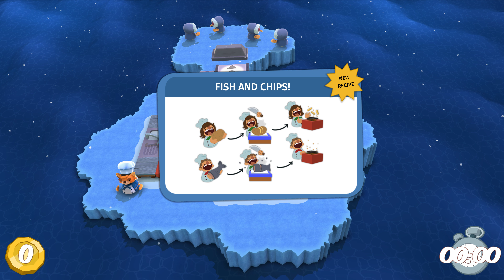Overcooked 4K PC Single-Player Gameplay Part 3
Stats: i5-2300 @ 2.80GHz, GTX 970, 8GB, Win10